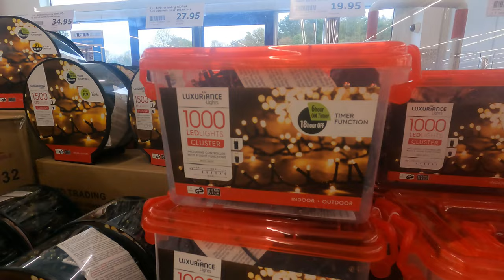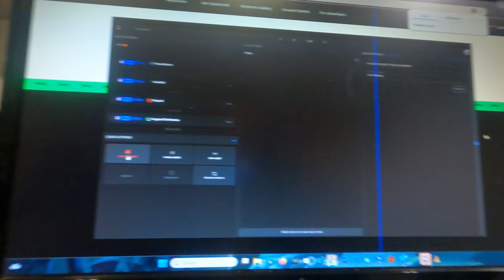WAT GAAN WINKELEN VOOR PAPA VERJAARDAG - vlog 1919 SycoTV